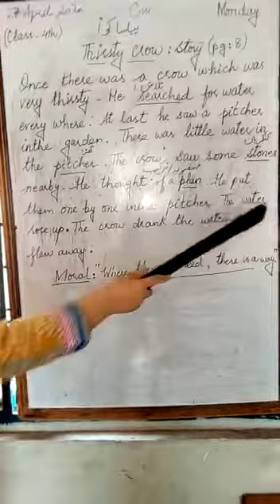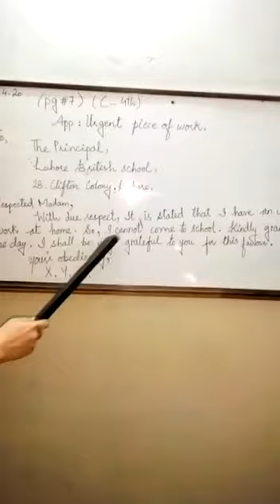May 28, 2020